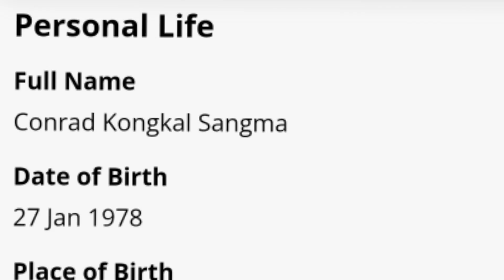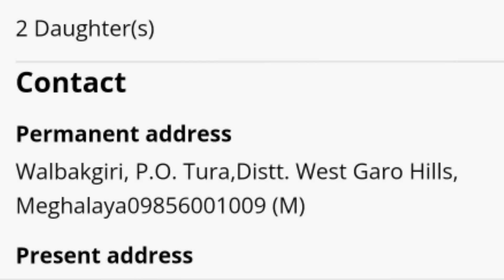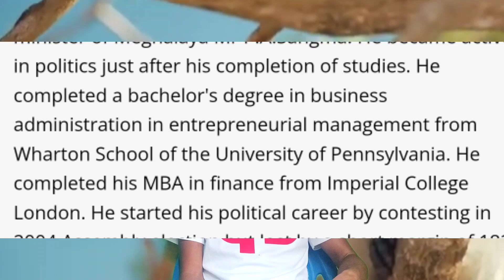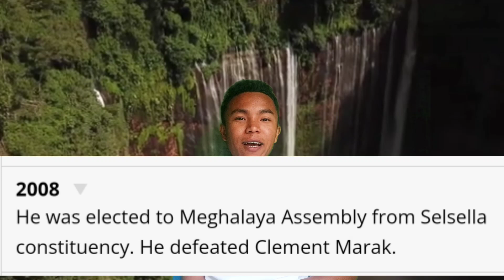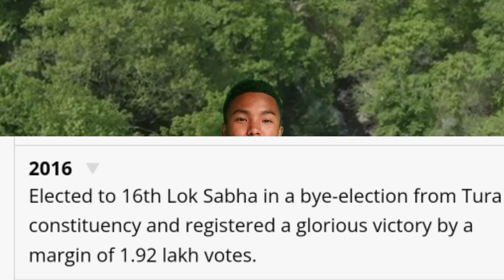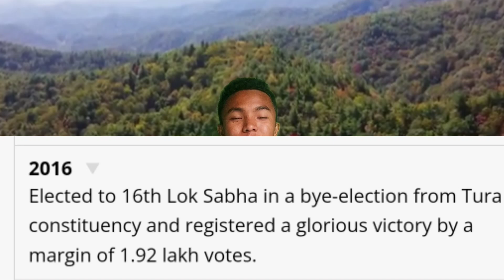Conrad K Sangma Biography | Basako Atchiaha | Basako MLA ong•chengaha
Conrad K Sangma Biography...